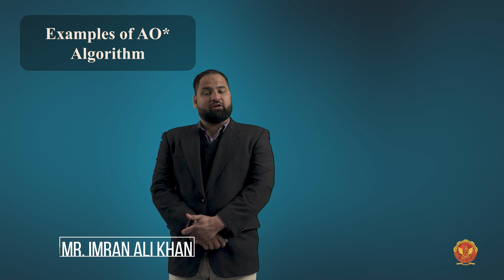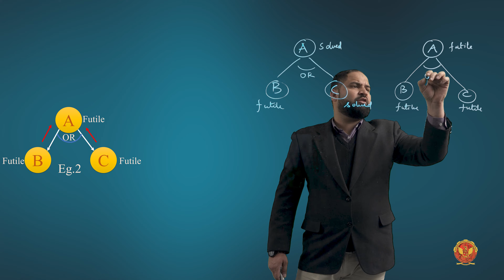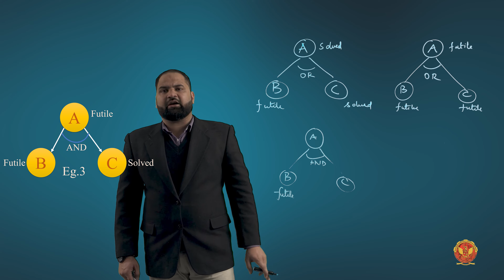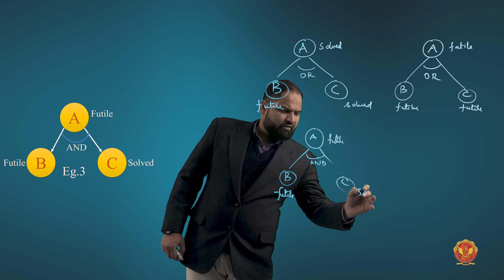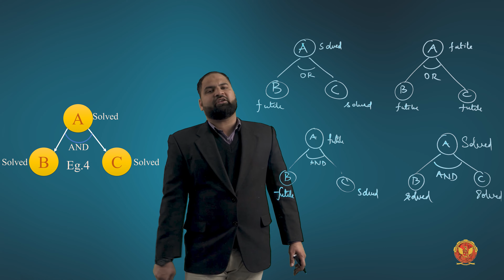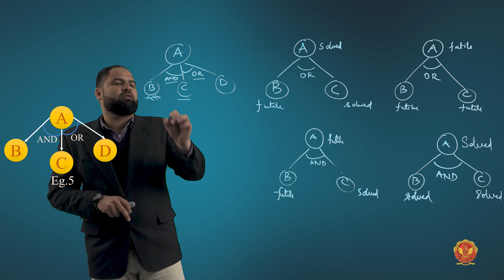1.7.1 AND-OR Graph | Chapter 1 | IT504 | Artificial Intelligence | RGPV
1.7.1 AND-OR Graph  | IT504

In this video, we're diving deep into Unit 1, where we'll explore the foundations of AI and some of the key topics that form the bedrock of artificial intelligence. Let's unravel the mysteries of state-space representation, production systems, search techniques, and control strategies.

State-Space Representation:

 - 8-Puzzle Problem: We kick off with the intriguing 8-Puzzle Problem, a classic puzzle that challenges AI systems to find the shortest path to solve it.
 - 15-Puzzle Problem: Dive into the 15-Puzzle Problem, a larger and more complex version of the classic puzzle, testing AI's problem-solving abilities.
 - Man, Wolf, Goat & Cabbage Problem: Explore the Man, Wolf, Goat & Cabbage Problem, a puzzle that involves safely transporting objects across a river, presenting unique challenges.
 - Missionaries & Cannibals Problem: Join us as we tackle the Missionaries & Cannibals Problem, another river-crossing puzzle that pushes AI's logic and planning.
 - Water Jug Problem: Finally, we'll dive into the Water Jug Problem, where AI needs to find the optimal way to measure a specific volume using two jugs.

Production System:

 - Monotonic: Discover the concept of monotonic production systems, where rules are unchanging and logical reasoning is straightforward.
 - Non-Monotonic: Delve into non-monotonic production systems, where reasoning can be uncertain or context-dependent.
 - Partially Commutative: Explore partially commutative production systems, where the order of rule execution can affect the outcome.
 - Commutative: Understand commutative production systems, where rule order doesn't impact the result.
 - Study and Comparison of Breadth-First Search and Depth-First Search Techniques (Topic Introduction):
   1. Breadth-First Search: We'll dissect the breadth-first search technique, a systematic approach to explore AI search spaces.
   2. Depth-First Search: Dive into the depth-first search technique, where AI explores as far as possible down a single branch before backtracking.
   3. Heuristic Search: Discover heuristic search, an AI approach that uses estimations to guide search strategies.

 - Hill Climbing Algorithms (Topic Introduction):
   1. Hill Climbing Algorithm: Learn about the hill climbing algorithm, a local search technique used to optimize solutions.
   2. Steepest Ascent Hill Climbing Algorithm: Dive deeper into the steepest ascent hill climbing algorithm, a variant that always chooses the steepest ascent path.
   3. Problems Associated with Hill Climbing Algorithms: Understand the challenges and limitations of hill climbing algorithms.
  4. Solutions for The Problems Associated with Hill Climbing Algorithm: Explore solutions and improvements to overcome the problems associated with hill climbing.

 - Best First Search (Topic Introduction)
 - A Algorithm (Topic Introduction)
 - AO Algorithm (Topic Introduction):
   1. AND-OR Graph: Learn about AND-OR graphs, which represent the possibilities and constraints in problem-solving.
   2. Algorithm: Dive into the AO* algorithm, which navigates through AND-OR graphs efficiently.

 - Various Types of Control Strategies (Topic Introduction)
   1. Cryptarithmetic Problem/Constraint Satisfaction Problem: Explore the cryptarithmetic problem, a constraint satisfaction problem that AI can solve using various control strategies.

Whether you're a beginner or an AI enthusiast looking to expand your knowledge, this unit will lay the groundwork for your AI journey. Join us as we embark on this captivating adventure through the world of artificial intelligence!

Let's dive into the exciting world of AI together!